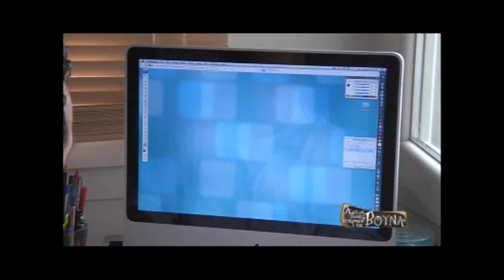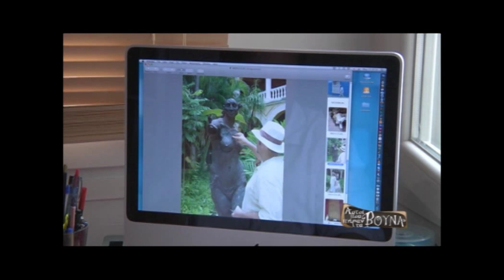ΑΥΤΟΙ ΠΟΥ ΠΗΡΑΝ ΤΑ ΒΟΥΝΑ - Επεισόδιο1-part4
Κώστας Λάκης - Καστοριά
Το τραγούδι των τίτλων της εκπομπής έγραψε και ερμηνεύει ο Σταμάτης Κραουνάκης.
Παρουσιάστρια: Γιούλη Επτακοίλη
Σκηνοθεσία: Πηνελόπη Κροντηροπούλου
Αρχισυντάκτρια: Τζίνα Ζορμπά
Παραγωγός: Νίκος Θεοδωράκης"FineWorldProductions"
Διεύθυνση Παραγωγής: Άννα Σβύνου